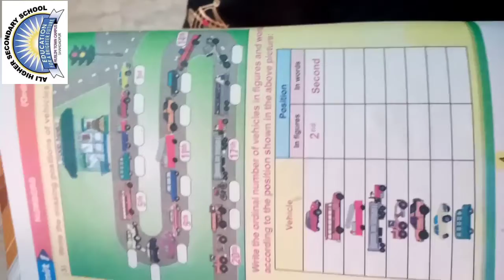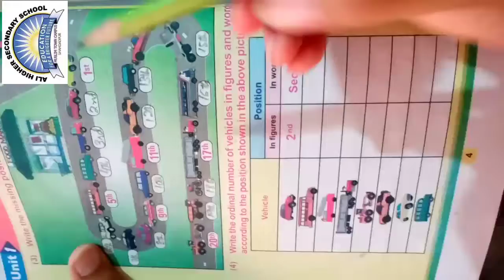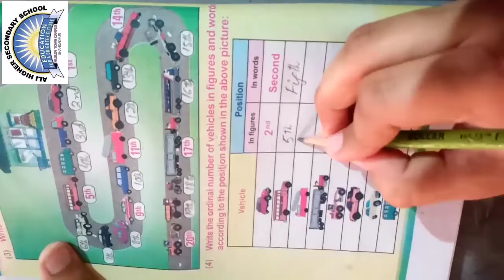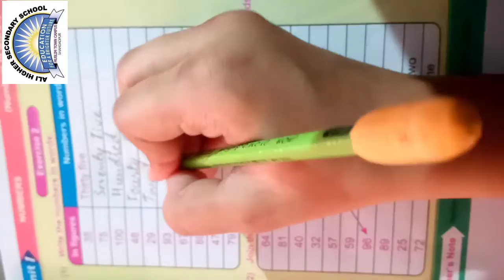Ali Higher Secondary School M/T SHD, Class: Two, Sub: Math, Lec: 03